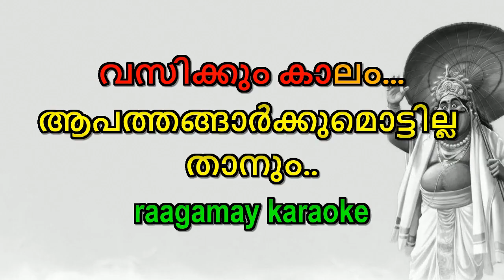Maveli Naadu Vaneedum Kaalam Karaoke With Lyrics മാവേലി നാടു വാണിടും കാലം